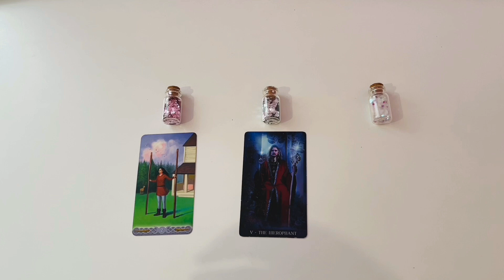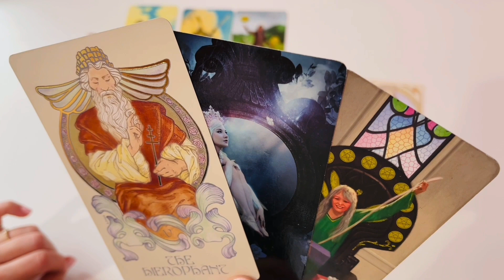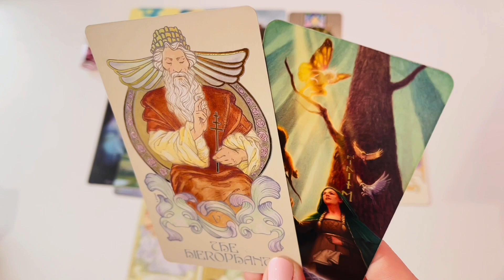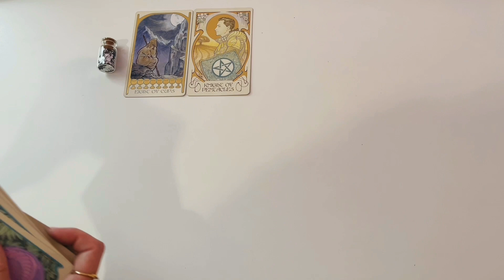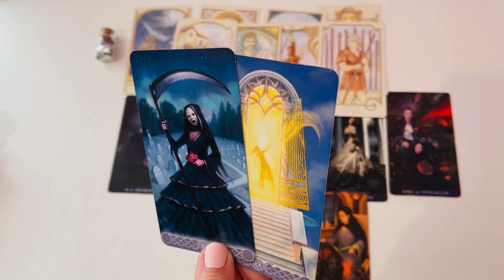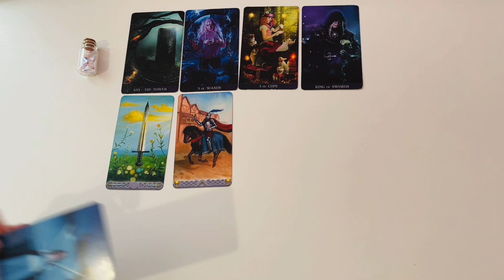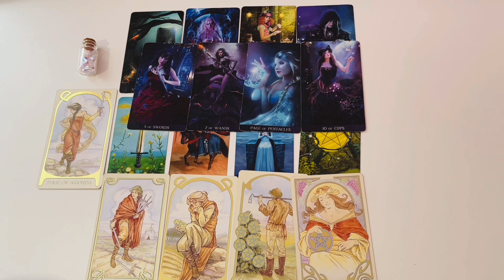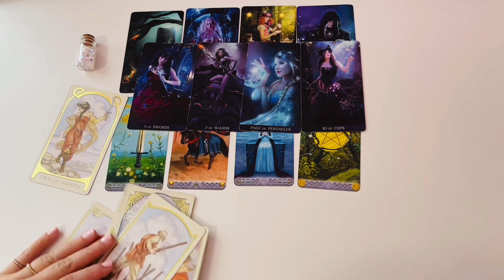Radí Sa O Mne S Niekým? 💕l Výklad Tarotu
Ahoj! Vitaj v ďalšom videu zo série "Vyber Si Kartu" na Youtube kanáli @Naplnený Vzťah. Každé video je bez časového obmedzenia, teda v čase, kedy video nájdeš, vtedy je pre teba platné. Dnešné video je na tému Radí Sa O Mne S Niekým? I Výklad Tarotu. K dispozícii sú tri balíčky kariet, ty si vyber jeden a ja ho vyložím.

Balíček 2.  15:00
Balíček 3.  28:10

Spojme sa spolu na Instagrame @beataracikova

Karty vo videu:
Tarot Black&Gold Edition
Manara Erotic Tarot
Tripple Goddess Tarot

Karty s Odkazmi:
Moje vlastné Naplnený Vzťah
White Rose Guidance Divine Love Messages
Love Messages High Priestess 1111
Ethereal Visions

Varovanie: Tento výklad tarotových kariet je iba na zábavné účely. Ak niečo zarezonuje, môže to byť kvôli synchronicite alebo je to správa, ktorú si mal/mala počuť. Tento výklad kariet v žiadnom prípade nenahrádza akékoľvek odborné poradenstvo.

Je v poriadku požiadať o pomoc:
Národná linka pre ženy zažívajúce násilie 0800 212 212
Linka Dôvery Nezábudka 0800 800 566